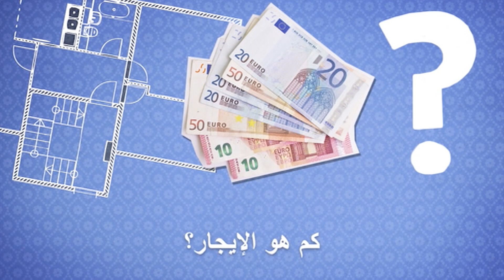الالمانية للمبتدئين / مدرب الالمانية: أطفال بالعربية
زر صفحتنا على الفيس بوك لتطرح اسئلة وتحل تمارين و تقوي لغتك الألمانية